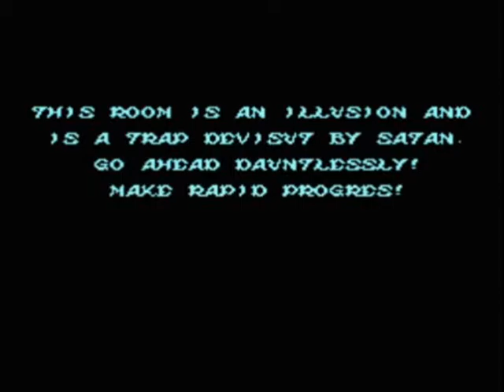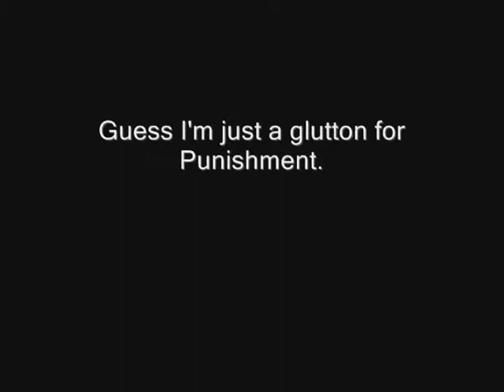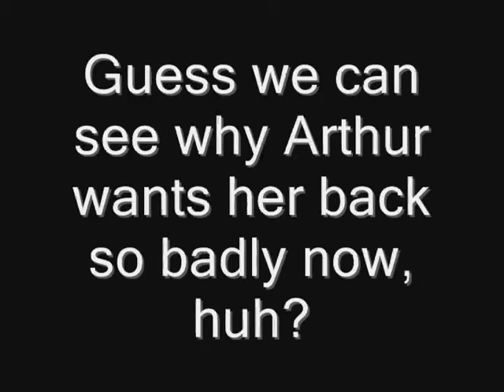Ghosts N Goblins (2nd Quest) Stages 1 & 2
At the behest of a friend of mine I've decided to continue my series and felt it was high time to reveal to the world my reason for making these videos in the first place.